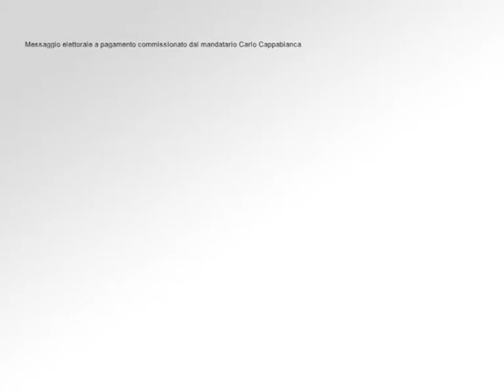DAMIANO il SINDACO per TRAPANI - Trapani Erice: la grande città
"Un naturale legame territoriale, un'unica fonte culturale, UNA GRANDE CITTA'."

Nello spot si evidenzia come sia INNATURALE stabilire dei confini e delle divisioni che in natiura non esistono. Trapani ed Erice sono territori uniti, uniti da diversi punti di vista, quelli più evidenti sono l'elemento naturale e l'elemento culturale.
Abbattiamo le divisioni! Solo con la costituzine della grande città TRAPANI ERICE, i comuni di Trapani ed Erice potranno risolvere molteplici problemi.